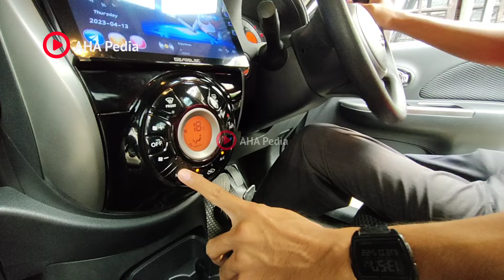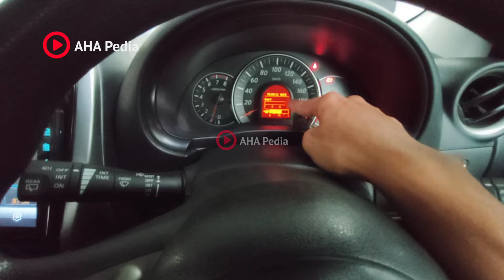Alhamdulillah terjual Mobil Istimewa Km Rendah, Nissan March 1.500cc Matic AT tahun 2013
Dijual Mobil Istimewa Km Rendah, Nissan March 1.500cc Matic AT tahun 2013, Sangat cocok digunakan sebegai kendaraan perkotaan dengan dapur pacu yang lebih besar dari nissan march versi pertama keluar.

Dijual Mobil Istimewa Km Rendah, Nissan March 1.500cc Matic AT tahun 2013 memilki tenaga yang berlimpah untuk mobil perkotaan yang dibekali dengan mesin 4-silinder ini tenaganya  109 dk dan torsi 148 Nm.

Segera Hubungi Mas Hardi untuk nego langsung di nomor hp : 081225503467